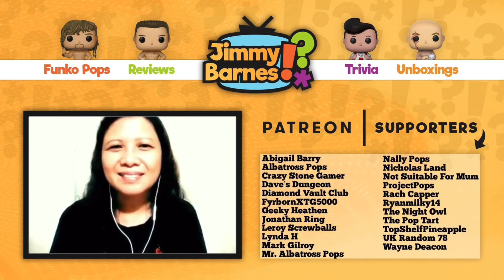[Smule] Nhieann_MN + JimmyBarnesYT - Selfish | NewOrderMonth2 FINALE